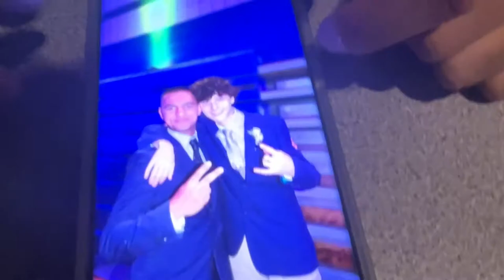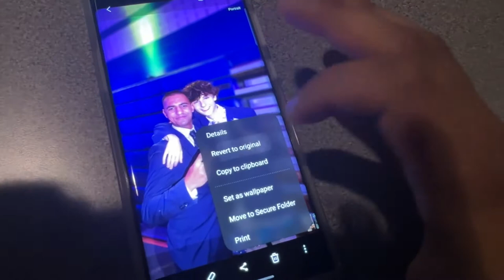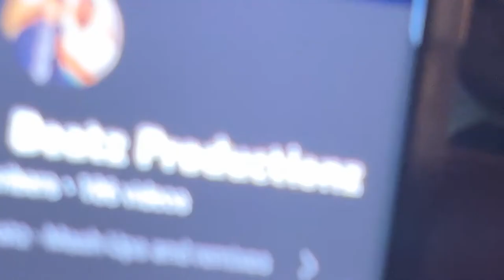Homecoming 2022 | Vlog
DJ Mike Drop Social Medias